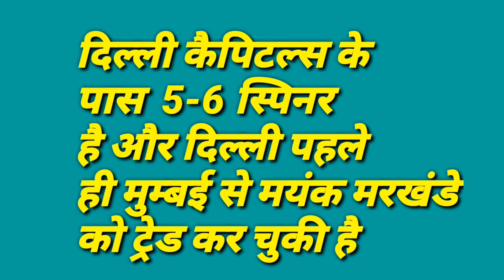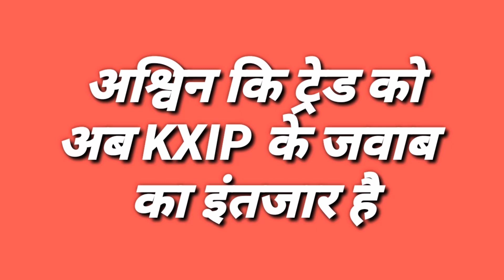IPL 2020 - Ashwin Trade With Delhi Capitals Full Analysis || KXIP And DC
Watch Ashwin Trade With Delhi Capitals Full Analysis
Kings XI Punjab And Delhi Capitals Trade
Rajasthan Royals And Delhi Capitals Trade